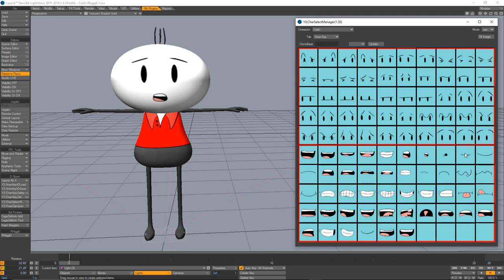Testing Carlin's 2d face in Lightwave 3D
This is the setup I'm working for my animated Youtube web series "Carlin Cartoon". I'm using Lighwave 3D as my main animation tool..